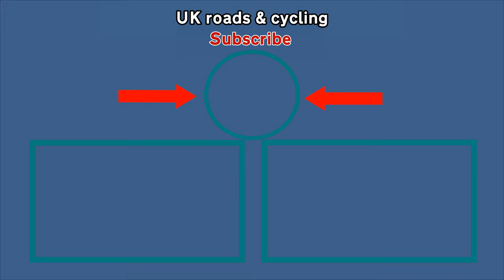How long does it take to drive from J33 to J28 of the M4?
I've answered a question that nobody asked